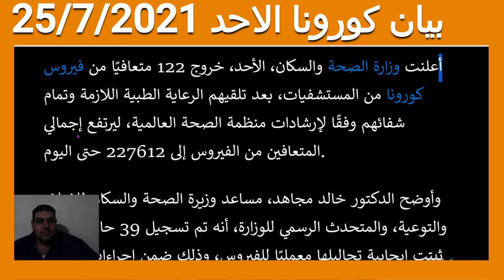اخر اخبار كورونا اليوم 25/7/2021 في مصر